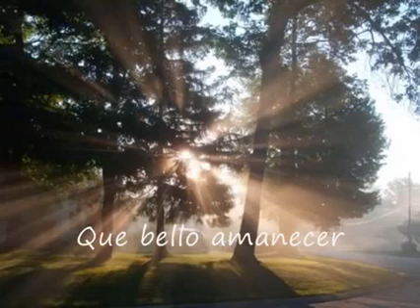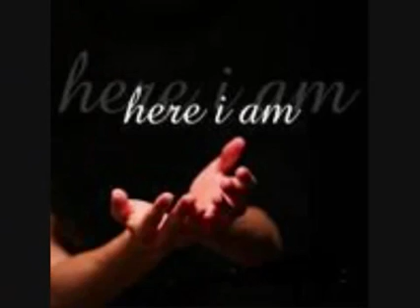Gracias Señor (VÍCTOR HUGO)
LETRA 'GRACIAS SEÑOR'

Gracias Señor, por este día,
Que bello amanecer, que hermoso es tu sol,
Gracias Señor, por la alegría,
De otra vez poder ver y sentir el amor.

Gracias por todas las cosas,
Espinas y rosas, todo es tu creación,
Gracias por quererme tanto,
Por la voz y el canto, y por la distinción,
De poderte elevar mi canción, Gracias, Gracias...

Gracias por la luz de las estrellas,
Por poder girar con ellas,
Y parte de un todo ser.

Gracias por días tristes días felices,
Porque ahora hay cicatrices,
En mis heridas de ayer.
Y lo más maravilloso conocer,
Señor tu amor, tu poder.

Gracias Señor,
Porque cuando yo te pedía de todo para disfrutar la vida,
Tú decidiste darme vida para disfrutar de todo.
Gracias Señor, Gracias.

Gracias por el agua del sediento,
Por la lluvia, por el viento,
Y por la sombra del ciprés.

Gracias porque mi talón de Aquiles,
Son las risas infantiles,
Y la paz de la vejez...

Por los niños, por la paz de la vejez,
Gracias Señor, otra vez,

Colaboración de:
Dr. Víctor Hugo Landázuri Melo